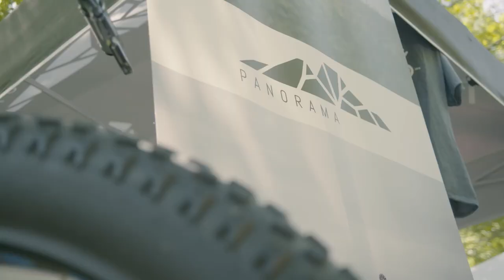Go-Van Demo At Oka National Park - 2019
In 2019, Go-Van launched the season with a new event in one of our beautiful National Park in Quebec. Go-Van Demo was a great success gathering the whole Van Life movement in Oka National Park